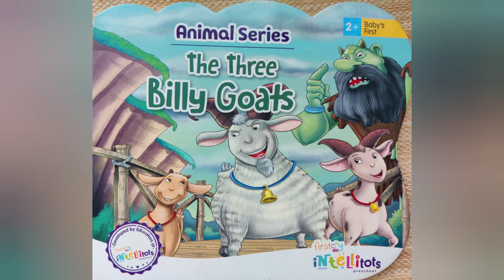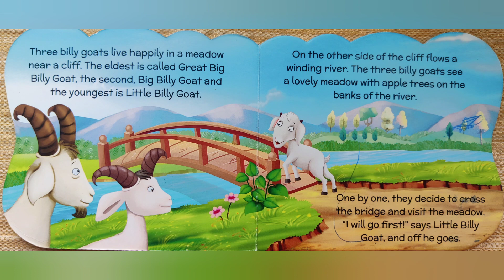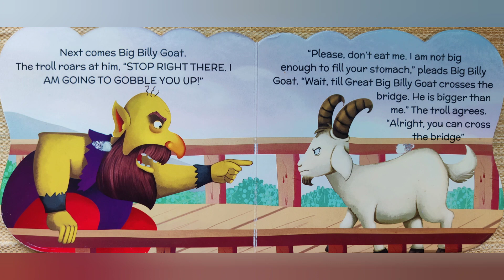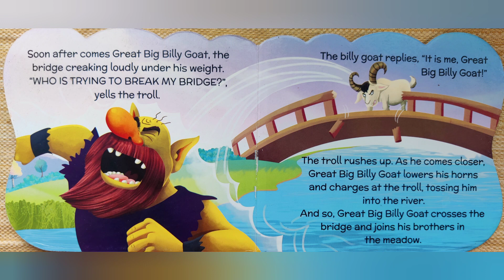The Three Billy Goats | Bedtime Tales for Kids | Storytelling | Animal Stories | Moral Stories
Three Billy Goats want to cross a bridge to eat apples on the other side. But will they get past the hungry troll under the bridge? Read the classic tale of The Three Billy Goats in this wonderfully illustrated storybook to find out.